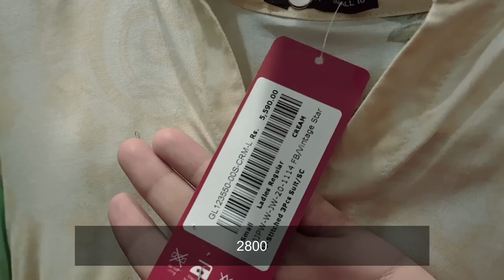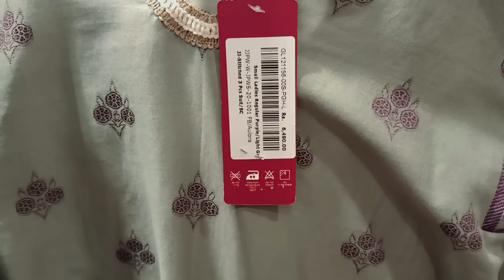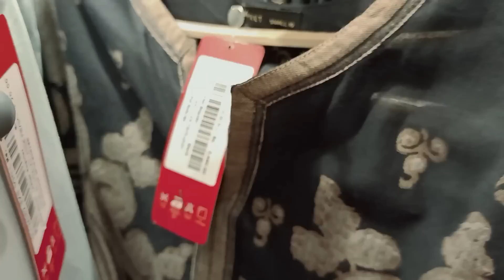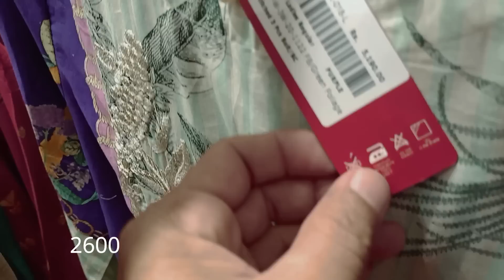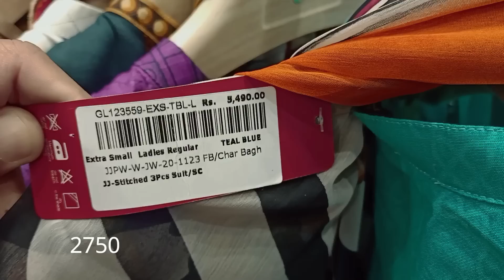J. Junaid jamshid Sale 2021